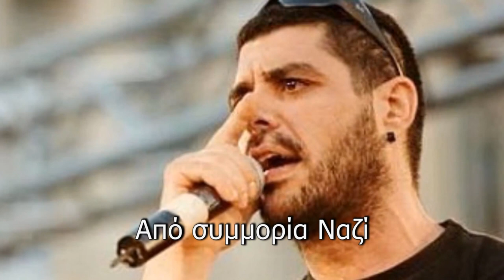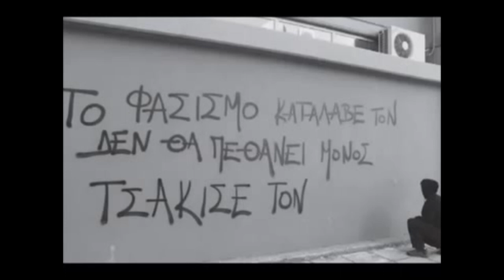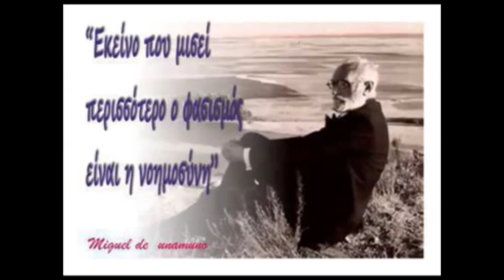Βίντεο για τον Παύλο Φύσσα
Βίντεο αφιέρωμα στον Παύλο Φύσσα (Killah P.) που δολοφονήθηκε από φασιστική συμμορία της Χρυσής Αυγής στις 18/9/2013. Το βίντεο συντέθηκε από video clips που βρήκαμε στο διαδίκτυο με Live εμφανίσεις του Παύλου καθώς και παρουσιάσεις φωτογραφιών. Προβλήθηκε για πρώτη φορά στη μουσική (και όχι μόνο) εκδήλωση της Επιτροπής Αγώνα Κηφιοιάς στις 28/9/2013 στο θεατράκι των εργατικών στην Κάτω Κηφισιά, 10 μέρες μετά τη δολοφονία του Παύλου. Οι στίχοι και η μουσική του τραγουδιού "Είσαι Εδώ" είναι γραμμένοι από τον Παύλο, Το τραγούδι αναφέρεται σε φίλο του που σκοτώθηκε σε τροχαίο και ερμηνεύεται από τον ίδιο.

Ο Παύλος Φύσσας είναι κι αυτός εδώ!